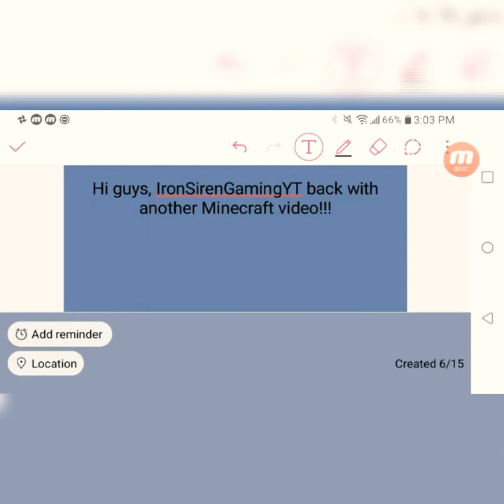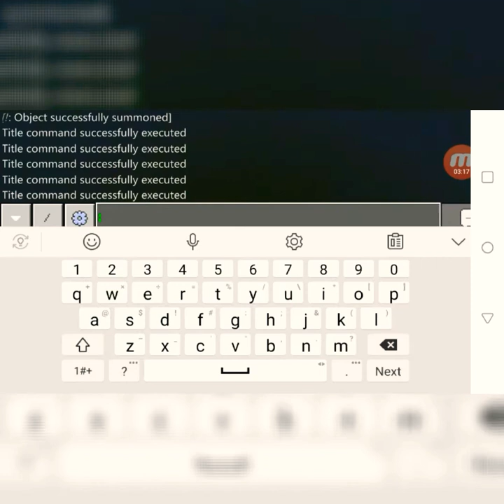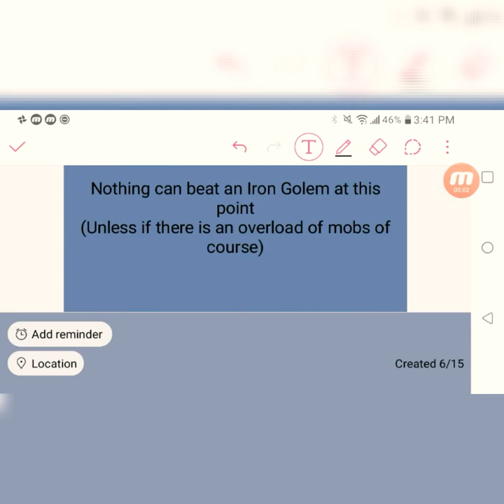Minecraft | Iron Golems vs Ravagers (Read Description before watching this video)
Be sure to comment who you think will win in this fight! If you give the best answer, your comment will be pinned with a heart!

Don't go anywhere because this is gonna be heroic!